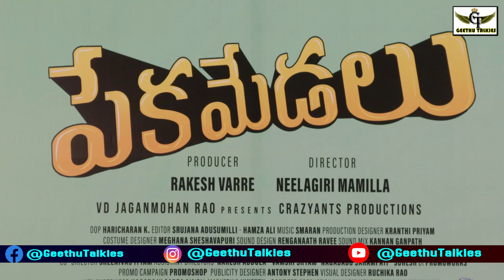Pekamedalu telugu movie Grand Trailer Launch,Rakesh Varre ,Vinoth Kishan, Geethu Talkies